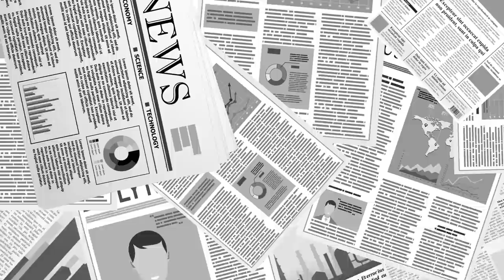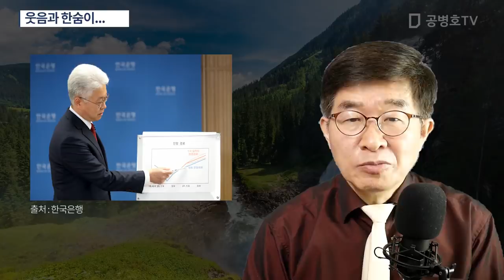웃음과 한숨이... [공병호TV]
Bitcoin : 3MTW849AkP2ftLeSK2teZHMmzLu7Z83s9U